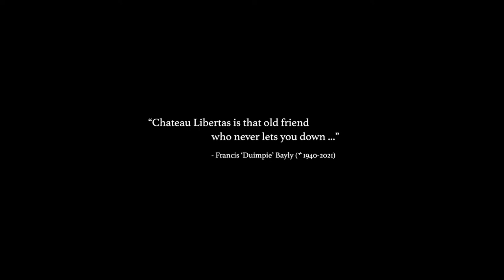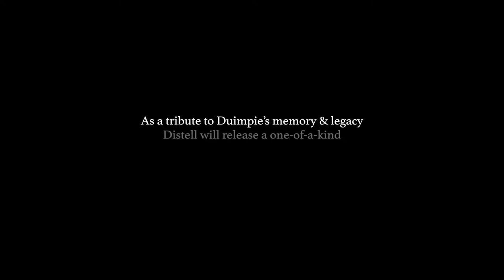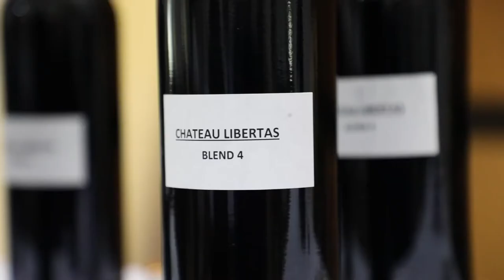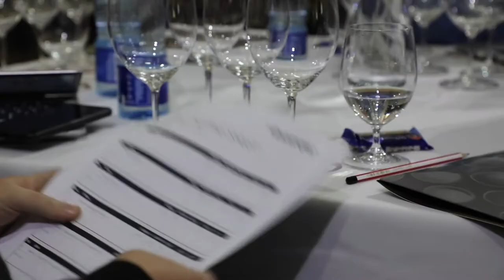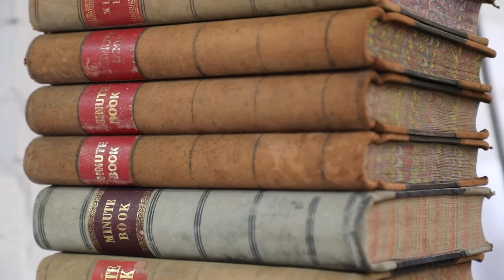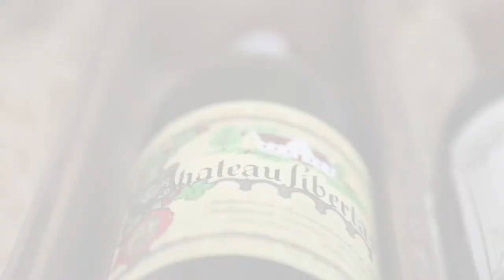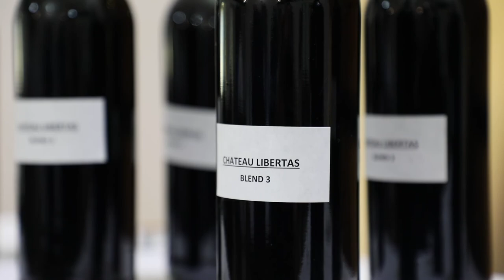Chateau Libertas 'Duimpie Bayly' Memorial Magnum Full | 2022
A special, limited-edition memorial magnum of South African favourite Chateau Libertas is being released as a tribute to Duimpie (Francis Carr) Bayly, the late wine industry icon who played a major role in shaping the country’s wine reputation.  He sadly passed away last year.